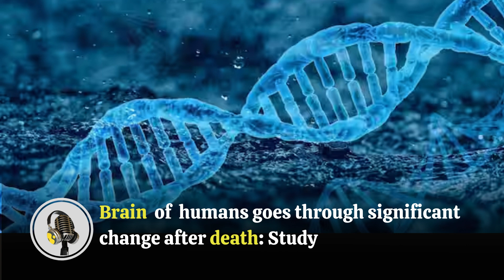Brain of humans goes through significant change after death | WION Podcast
How the human brain undergoes significant changes after death and the crucial role of RNA editing in understanding brain function. A groundbreaking research that could reshape our approach to neurological health!